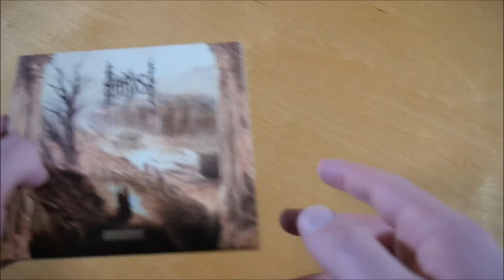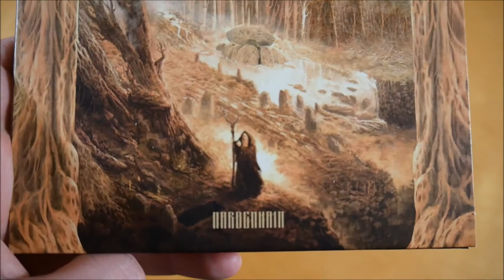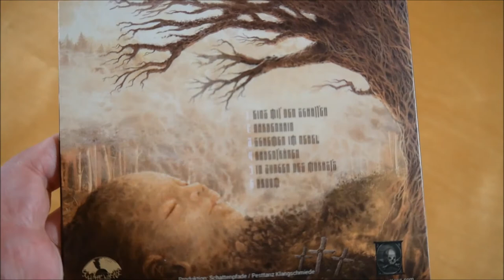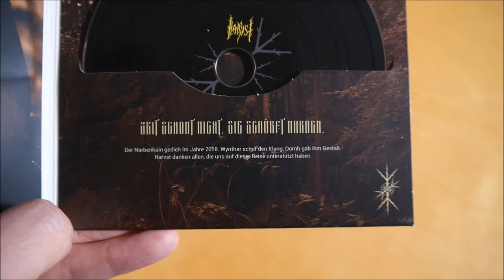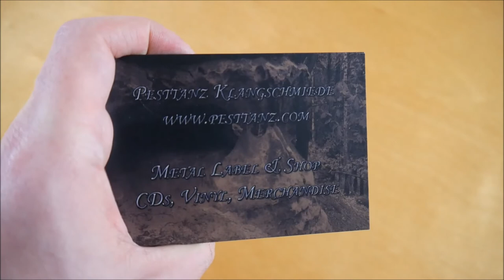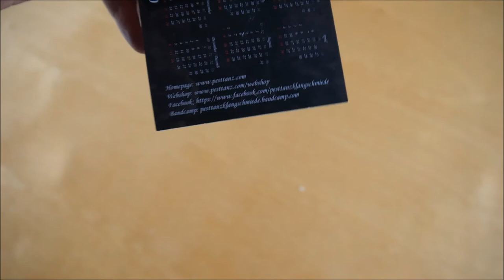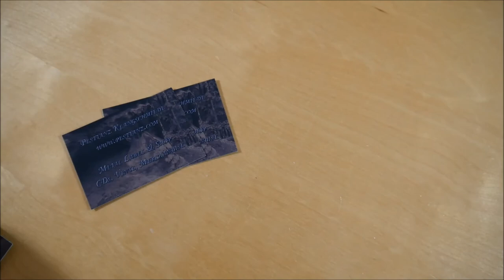Harvst - Narbenhain Bundle Unboxing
In diesem Video zeige ich euch das Narbenhain Bundle von Harvst.
► Hier könnt ihr die EP kaufen:
Special Edition: ausverkauft

► EP INFOS
Harvst – Narbenhain
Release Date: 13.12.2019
Kaufpreis: 15 €

Das Narbenhain Bundle ist auf 50 Stück limitiert und durchnummeriert.

Narbenhain Bundle Inhalt:
- EP
- Jutebeutel
- Patch
- Räucherharz

Narbenhain Tracklist:
01. Eins mit den Schatten
02. Narbenhain
03. Schemen im Nebel
04. Rabentränen
05. In Zungen des Morasts
06. Droom

Narbenhain Info:
Das Album von Harvst erschien am 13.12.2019 über Pesttanz Klangschmiede & Schattenpfade.